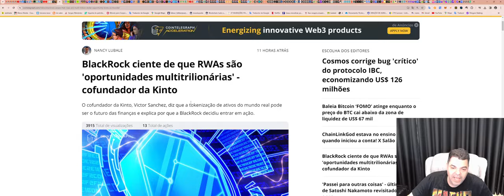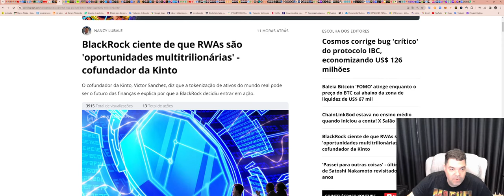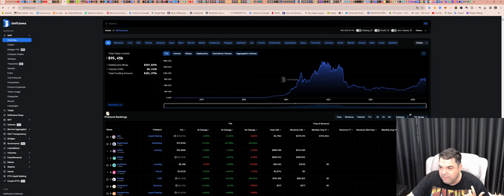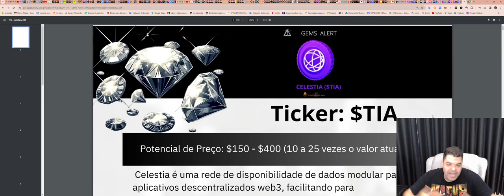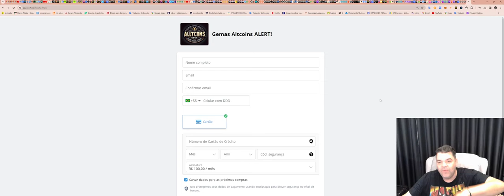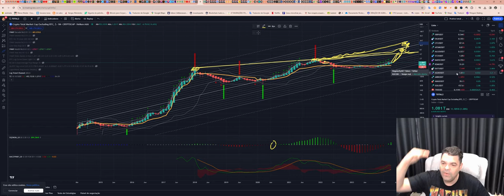Gemas com potencial explosivo neste ciclo!!! Aqui explicamos TUDO!!! btc eth bnb# bsc#